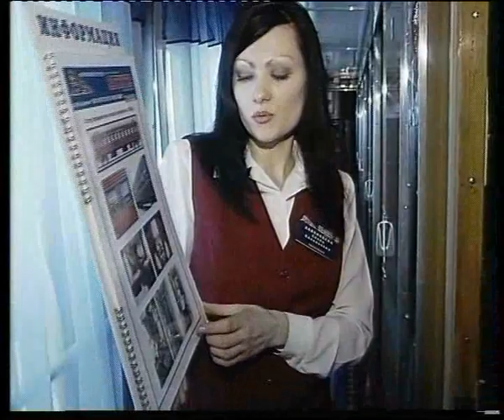Train Magnitka.flv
Челейкин - фирменный поезд "Магнитка" - Train Magnitka .